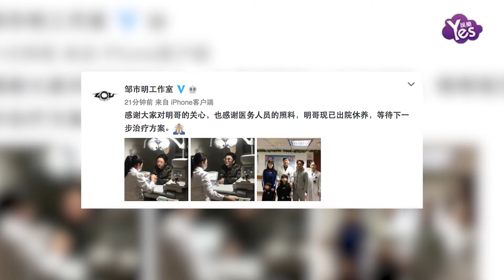【2年前】鄒市明出院后首公開發聲：好久不見 我還是我 網友紛紛擔心拳王的身體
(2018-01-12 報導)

鄒市明出院后首公開發聲：好久不見 我還是我 照片中鄒市明接受醫生治療 眼睛腫脹 神情疲憊 略顯憔悴 網友紛紛擔心拳王的身體